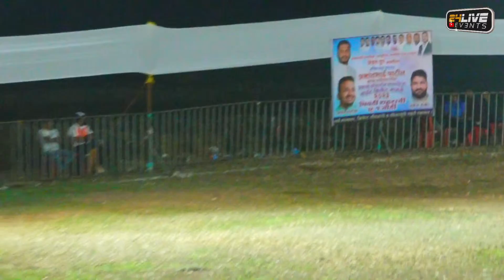BAPPA MORYA BHINGARI vs S.P.C.C NVIN SHEVA || प्रशांतभाई पाटील चषक ।। फ्रेंड्स ग्रुप ।। म्होटीजुई